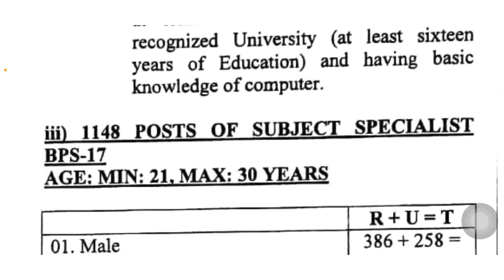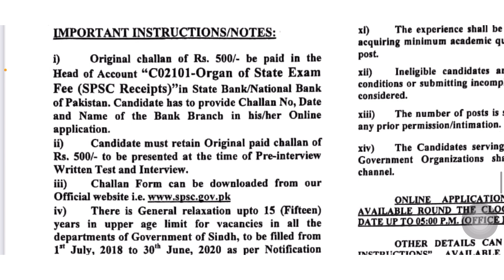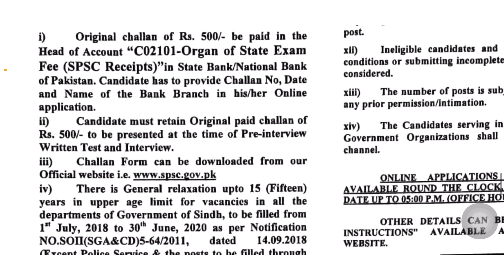SUBJECT SPECIALIST (BPS-17) JOBS 2021 | SPSC | SINDH PUBLIC SERVICE COMMISSION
SUBJECT SPECIALIST (BPS-17) JOBS 2021 | SPSC | SINDH PUBLIC SERVICE COMMISSION | EDUCATION & LITERACY DEPARTMENT GOVERNMENT OF SINDH |

1148 Posts of Subject Specialist (BPS-17) School Education and Literacy Department,  Government of Sindh.

Qualification: 16 years (BS, MA, MSC etc).

Age: 21 to 45